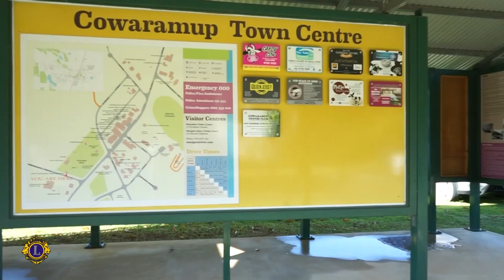Cowaramup Lions Australia Day BBQ 2019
Every year on the 26th of January the Cowaramup Lions celebrate Australia Day and hold the citizenship ceremony. Come down to Pioneer Park with a gold coin donation and enjoy a nice BBQ breakfast consisting of bacon, eggs, sausages, toast, cereal, juice, tea and coffee. While you sit back, relax and enjoy your breakfast, you get the opportunity to connect with locals. There is an amazing atmosphere surrounding the park, with everyone relaxing and enjoying themselves. With live music being played, where else would you rather be, than eating breakfast in the park.

elaxing and enjoying your breakfast in the park, you are accompanied by live music and a bright, happy environment.